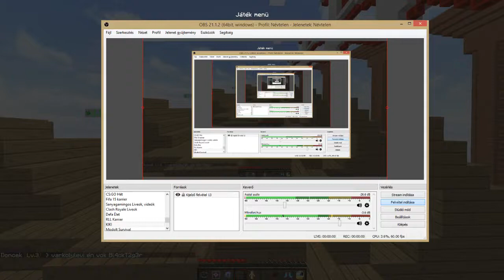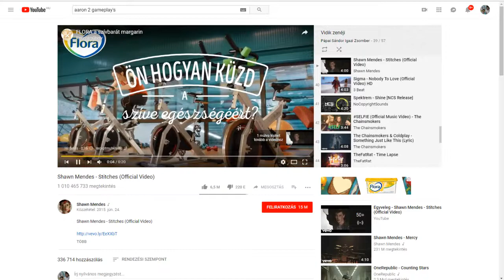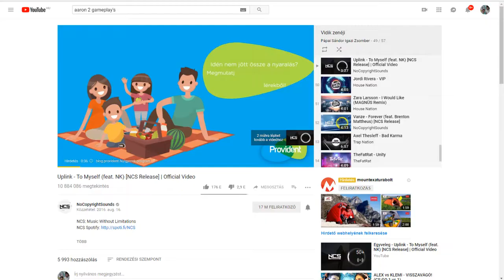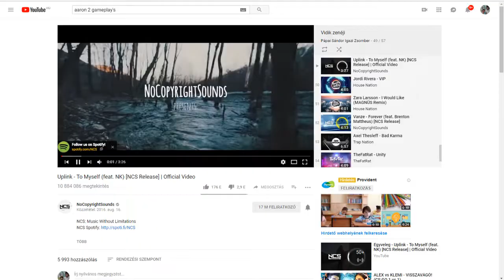Clan BedWars Videjó!